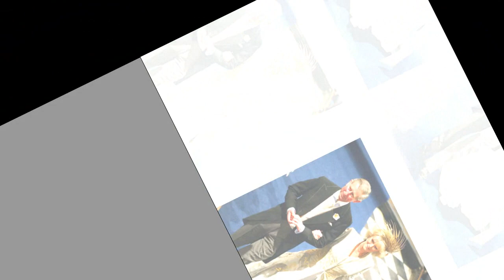Inside Camilla's complex relationship with Prince Charles and her ex-husband Andrew Parker Bowles.!